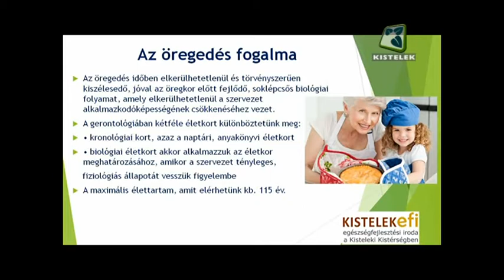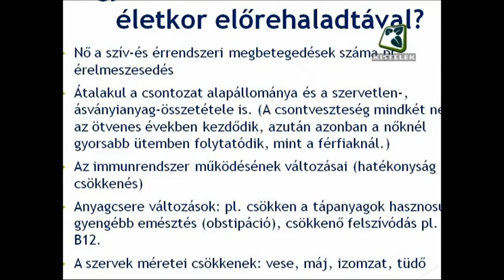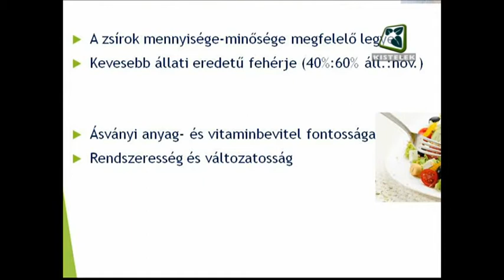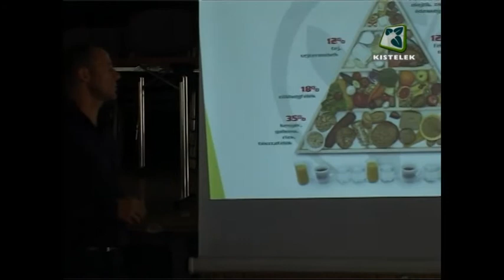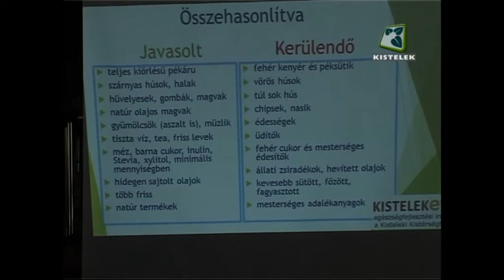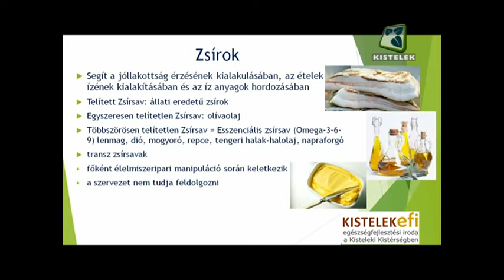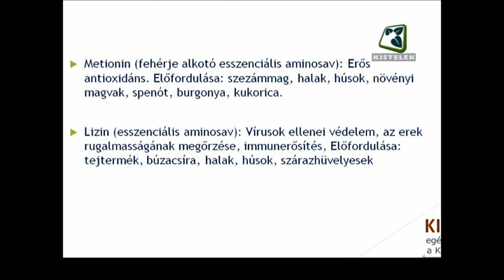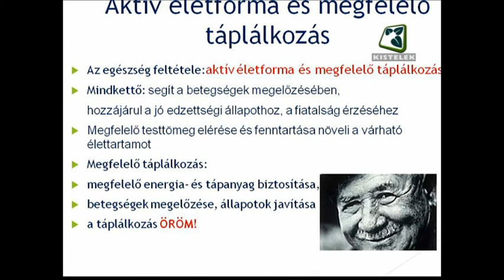Kistelek VTV - 2015.07.28.-i adás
A XX. Baksi Falunapok keretében került megrendezésre a Baksi templomban tartott ünnepi szentmise. A templom 5 éves fennállása alkalmából tartott istentiszteleten Kiss Rigó László megyés püspök, valamint Antal Imre tiszteletes a járásban, illetve a Bakson tapasztalható összefogást méltatta, aminek eredményeképpen Baks is a fokozatosan fejlődő településekhez tartozik a térségben.
A szentmisét és a misén elhangzott beszédeket teljes egészében most tekinthetik meg!
A helyes táplálkozási szokásokra hívta fel a figyelmet a kisteleki Egészség Fejlesztési Iroda. „Táplálkozási ajánlások időseknek” címmel Vicsek János dietetikus tavaly tartott előadást a megjelenteknek, melyen hasznos információkat kaphattak az időskorúak az egészséges táplálkozásról. A tanácsok mellett szó esett a veszélyekről is és az ezt elkerülendő megelőzési módszerekről, továbbá a különböző élelmiszerekben található hasznos tápanyagok előnyeiről és azok megfelelő adagolásáról.
A műsort teljes egészében most tekinthetik meg!